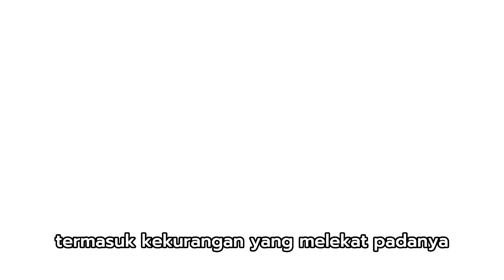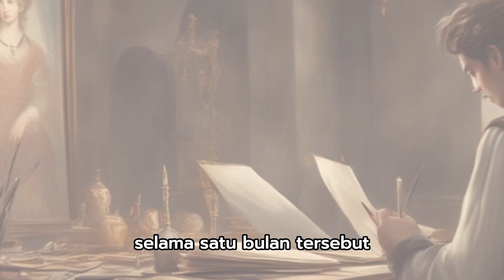Kisah Inspiratif: Menemukan Kekuatan dibalik Kekurangan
Saksikan kisah menginspirasi tentang Raja Aric dan pelukis muda Mateo dalam perjalanan epik mereka. Temukan bagaimana sebuah lukisan menggambarkan lebih dari sekadar fisik, mengajarkan tentang keberanian sejati dan kekuatan yang ada dalam diri kita. Jangan lewatkan momen ini untuk merenung tentang penghargaan terhadap keterbatasan dan tekad yang tak tergoyahkan. Jika Anda mencari inspirasi dan motivasi, video ini adalah jawabannya!

Raja Aric legenda
Keberanian dan ketangguhan
Kisah inspiratif Raja Aric
Pelukis Mateo dan Raja Aric
Lukisan keberanian dan keterbatasan
Potret Raja Aric dalam seni
Inspirasi dari kisah Raja Aric
Kisah sukses melewati keterbatasan
Lukisan simbol kekuatan batin
Mengatasi ketakutan dengan semangat
Menghadapi tantangan dengan tekad
Motivasi dari kisah Raja Aric dan Mateo
Kekuatan sejati dalam diri
Nilai keberanian dalam seni
Pembelajaran dari kisah Raja Aric
Inspirasi keterbatasan fisik
Pesan mendalam dari lukisan Raja Aric
Menghargai diri melalui seni
Kisah Raja Aric dan pelajaran hidup
Inspirasi dari pahlawan dengan semangat
Selamat menonton dan bersiaplah untuk menginspirasi dunia!
inspiratif,
inspiratif kehidupan,
inspiratif usaha,
inspiratif sukses,
inspiratif channel,
inspiratif video,
inspiratif story,
inspiratif hidup,
inspiration,
animasi inspiratif,
inspirasi bisnis,
buku inspiratif,
cerita inspiratif,
cerita inspiratif singkat,
cerita inspiratif kehidupan,
cerita film inspiratif,
drama inspiratif,
dongeng inspiratif untuk anak,
dongeng cerita inspiratif,
dongeng inspiratif dan motivasi
motivasi,
motivasi hidup,
motivasi belajar,
motivasi semangat kerja,
motivasi diri sendiri,
motivasi sukses,
motivasi merry riana,
motivasi pagi hari,
motivasi islam,
motivasi abdi suardin,
motivasi anak muda,
motivasi anak rantau kerja,
motivasi anak sekolah,
motivasi adi hidayat,
motivasi agar tidak malas,
abdi suardin motivasi,
alur cerita film motivasi,
alur cerita motivasi,
animasi motivasi,
alur cerita film motivasi sukses,
motivasi bahasa inggris dan artinya,
motivasi bisnis sukses,
motivasi bahasa inggris,
motivasi bangkit dari keterpurukan,
motivasi bisnis pemula,
motivasi bob sadino,
motivasi bekerja,
motivasi bangkit,
motivasi berhenti judi,
motivasi buya hamka,
bob sadino motivasi,
buya hamka motivasi,
bj habibie motivasi,
motivasi cinta,
motivasi cak lontong,
motivasi cak nun,
motivasi cita cita,
motivasi cara hidup sukses,
ceramah motivasi,
cerita motivasi,
cerita motivasi hidup,
cerita pengantar tidur motivasi,
ceramah motivasi hidup sukses,
cerita motivasi sukses,
channel motivasi,
ceramah motivasi ustadz hanan attaki,
motivasi diri,
motivasi diet,
motivasi deddy corbuzier,
motivasi dalam bekerja,
motivasi di pagi hari,
motivasi diri untuk bangkit,
motivasi dalam bahasa inggris,
deddy corbuzier motivasi,
dewasa motivasi,
dakwah motivasi hidup,
drama motivasi,
motivasi elon musk,
motivasi entrepreneur,
motivasi english sub indo
pelajaran hidup
sukses